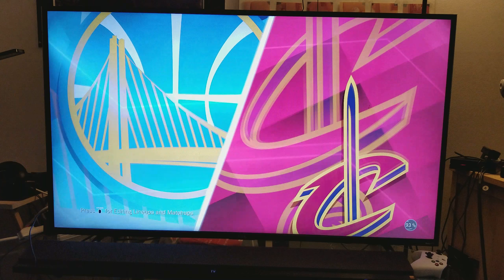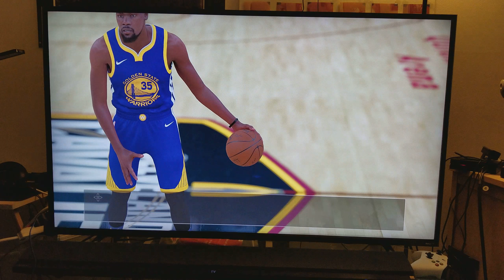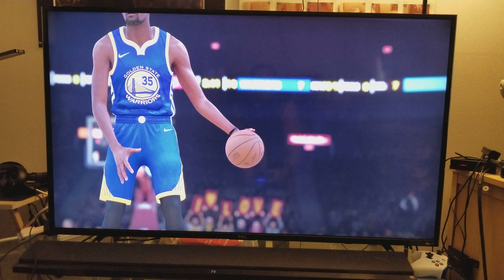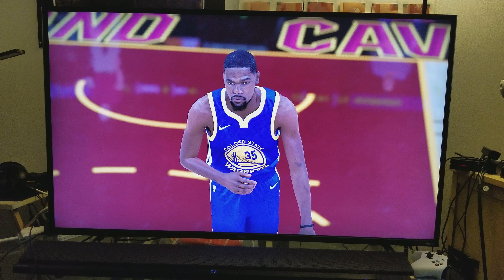My Thoughts on NBA Live vs 2K18 : Wich one to get??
Hopefully this Video will give you some idea on what Basketball game to get & if you want to buy both , when it's the best time to buy it .I'm here to give you my thoughts & opinion on it.